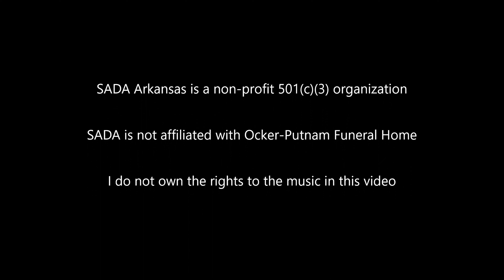Roy Bohanan April 4, 2022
Monday April 4th SADA escorted and honored Army Veteran Roy Bohanan